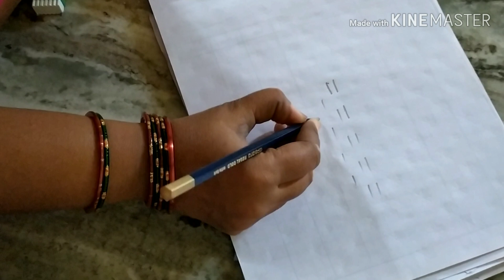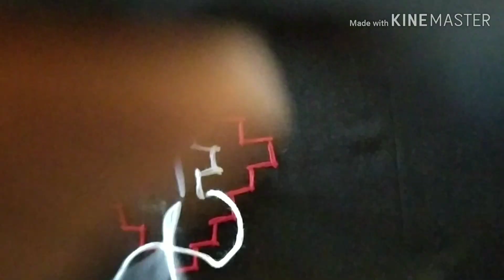చేతి పని సూది తో ఈజీగా nakshi kantha designs ఉపయోగించి డిజైనర్ బ్లౌజ్